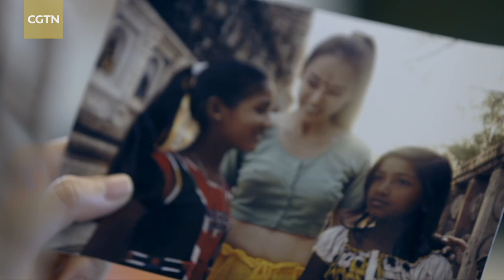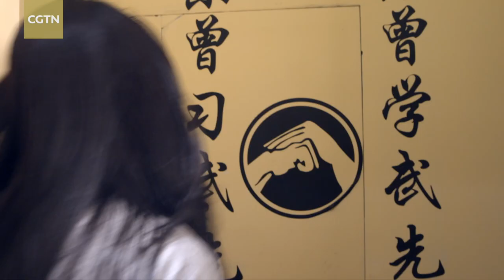Common Destiny: When yoga meets kung fu, magic happens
Chinese actress Muqi Miya made her career as an action star, and martial arts have always been a part of her life. Now, she is ready to explore new possibilities with the ancient practice by adding a touch of yoga. She feels there is a strong connection between China and India. Her experiment with Kung Fu and yoga is a microscopic view of the connection that has flourished between these two ancient civilizations.